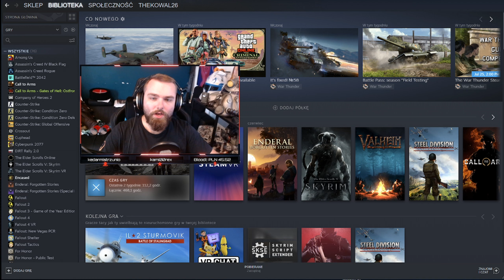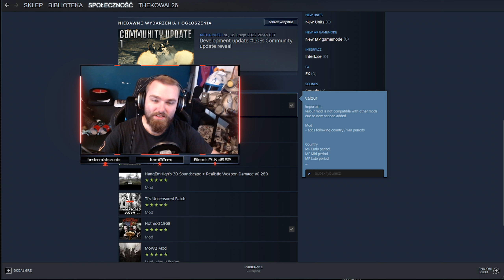Zimna Wojna na Gorąco | Call to Arms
Call to Arms: Gates of Hell - Ostfront + Hotmod1968

▬ O kanale ▬▬▬▬▬▬▬▬▬▬▬▬

Rekreacyjnie sobie robię filmiki z łatandy jak czas pozwoli!

▬ Komp ▬▬▬▬▬▬▬▬▬▬▬▬▬▬▬

CPU: AMD Ryzen 7 2700, 3.2GHz
GPU: Gainward GTX 1660 Ti Ghost 6 GB
MB: MSI B450-A PRO
RAM:  G.Skill Aegis, DDR4, 16 GB,3000MHz
PS: SilentiumPC Supremo FM2 Gold 650W
Cooler: SilentiumPC Navis RGB 240
Case: SilentiumPC Gladius GD6 TG ARGB